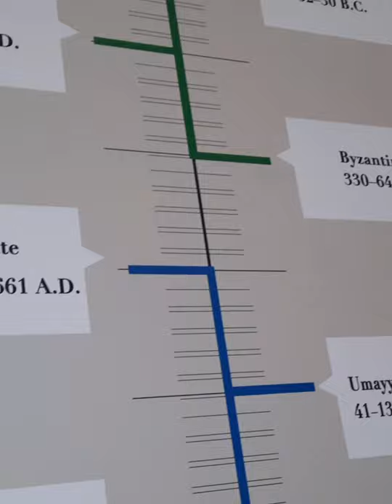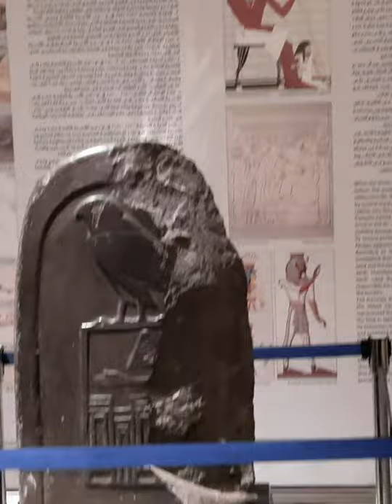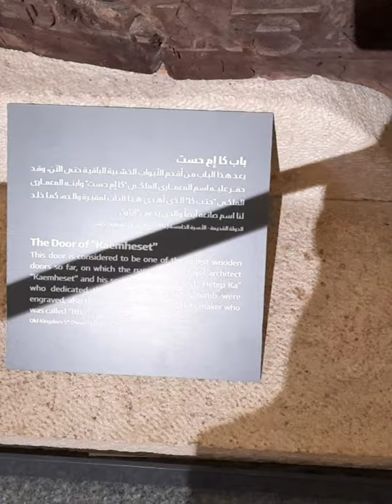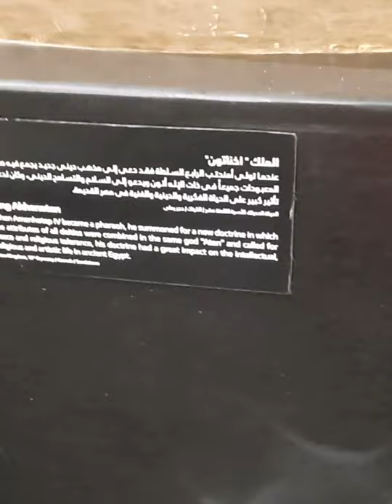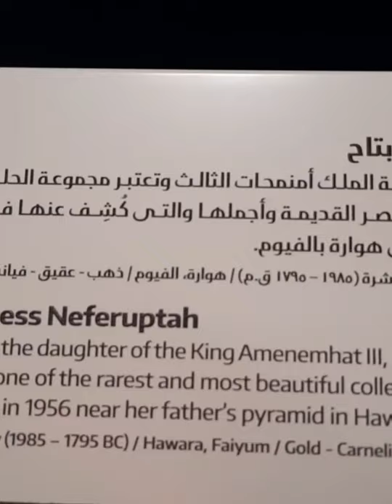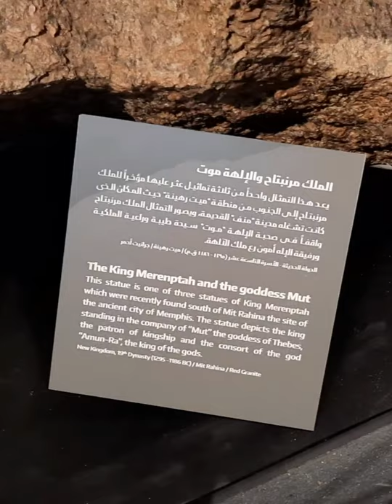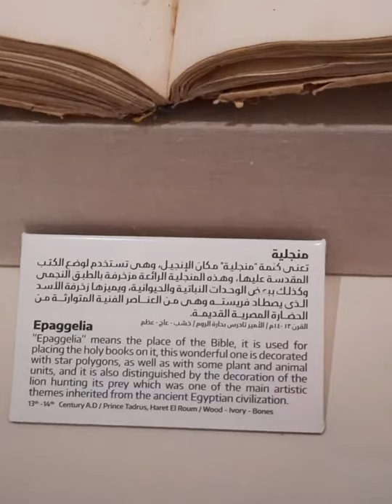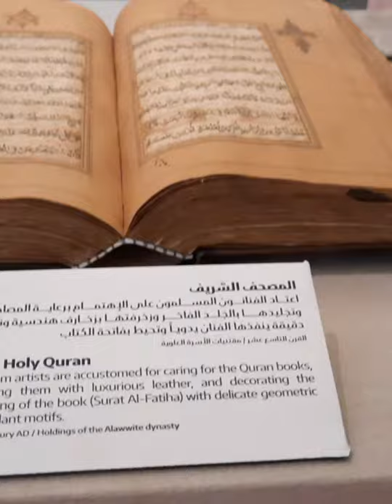مقر المومياوات الملكية | جولة في متحف الحضارة المصرية/National Museum of Egyptian Civilization